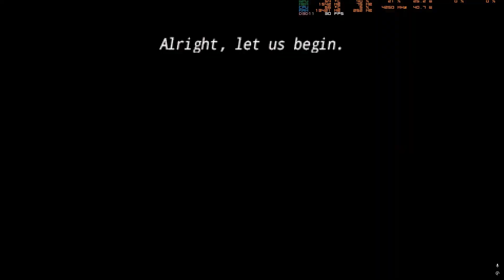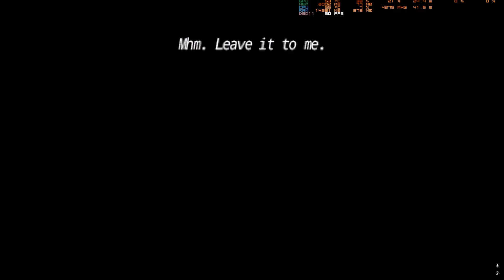Fate/Extra and CCC - PSP - Saber Noble Phantasm